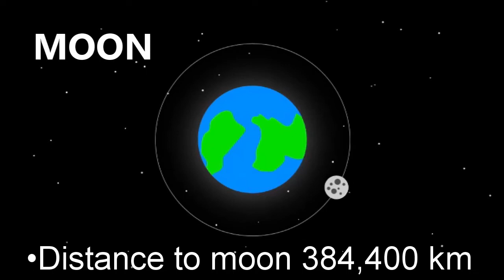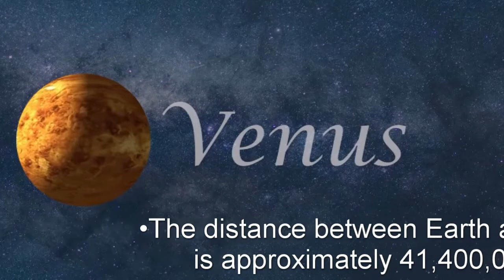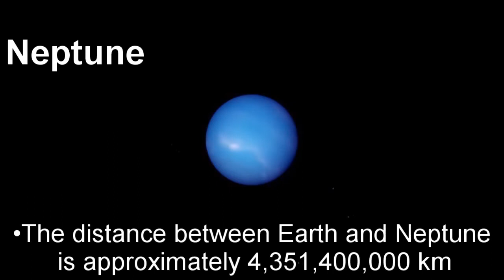DISTANCE TO EACH PLANET FROM EARTH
Distance to each planet from Earth by A to Z